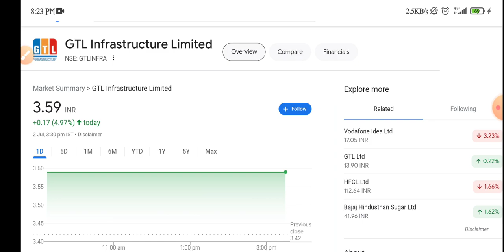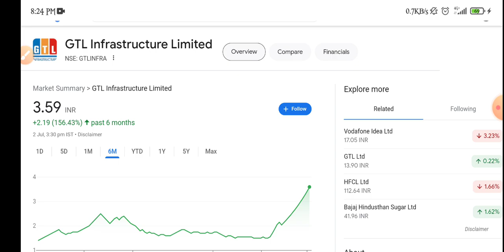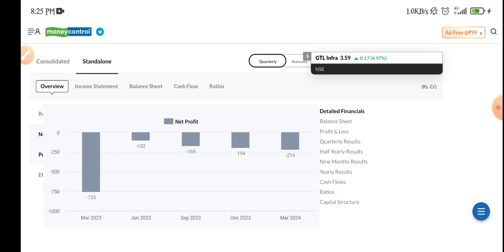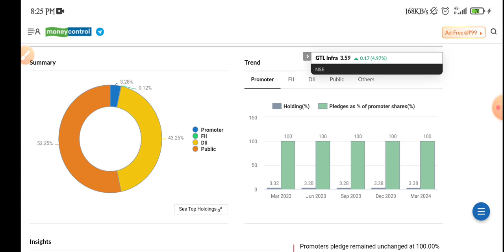Gtl Infra Share Latest News | Gtl Infra Share Analysis | Upper Circuit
topic covers:-

1 -  gtl infra share future
2 -  gtl infra latest
3 -  gtl infra latest news
4 -  gtl infra latest news today
5 -  gtl infra latest news hindi
6 -  gtl infra latest share news
7 -  gtl infra latest stock news
8 -  gtl infra latest update
9 -  gtl infra latest news share market
10- gtl infra stock
11- gtl infra stock news
12- gtl infra Q1 Result
13- gtl infra share dhmaka
14- gtl infra stock analysis
16- gtl infra stock latest news today
17- gtl infra stock latest news
18- gtl infra stock analysis today
19- gtl infra stock news in hindi

thankyou